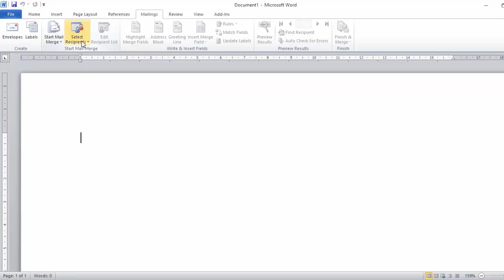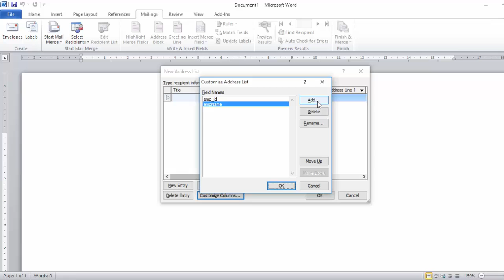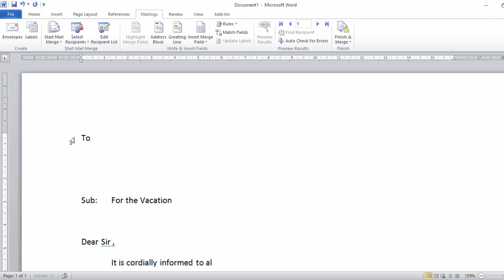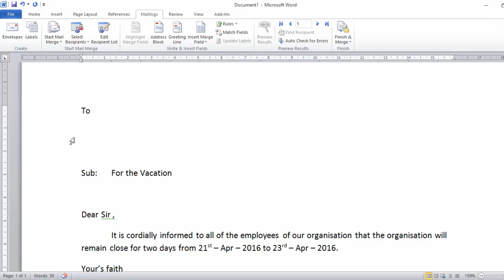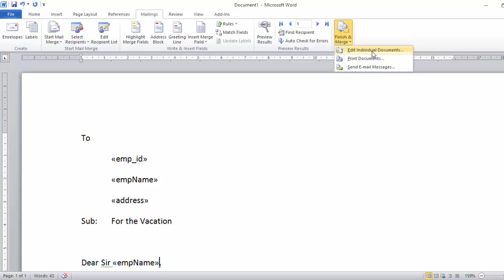How to do mail merge in Microsoft Word step by step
How to Use Mail Merge in Microsoft Word step by step method, MS Office 2007 and above..